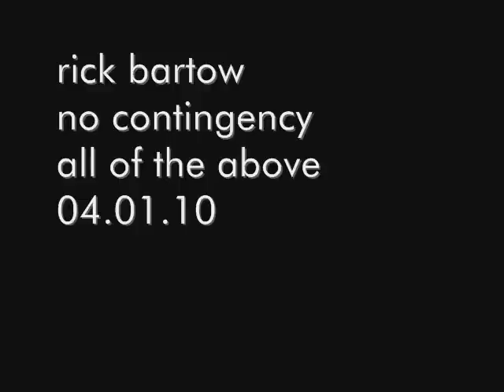no contingency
"no contingency" from the rick bartow cd "all of the above".

official release date is 04.01.10.

featuring matt pugliese on drums.

recorded in holmdel and matawan nj.